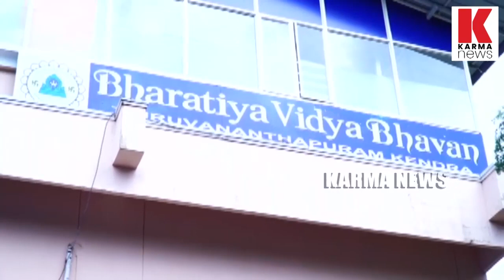സാക്കിർ നായിക്കിനെ ഇന്ത്യയ്ക്ക് വേണം...മലേഷ്യയെ വിരട്ടി മോദി | karma news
ഇന്ത്യയിൽ എത്തിയാൽ ഉടനെ സാകീർ നായകിനെ പൂട്ടും . ഭീകരവാദ പ്രവർത്തനങ്ങൾക്ക് പ്രകോപനമേകുന്ന ഒറ്റ എണ്ണത്തെയും  വെച്ചേക്കില്ലെന്ന് മോദി